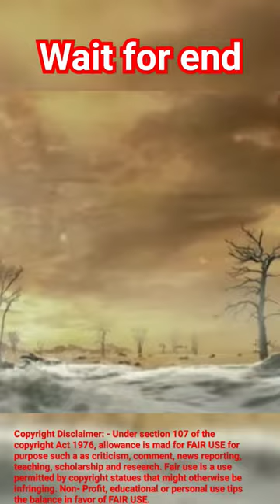ganesh ji ne agastya muni ko bhool ka abhaas karaya || har har mahadev🙏